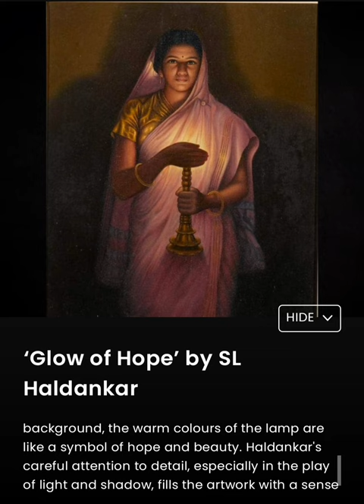Famous Paintings by Indian Artists | Why are these paintings so famous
Self portrait by Amrita Sher Gil
Shakuntala by Raja Ravi Varma
Glow of Hope by SL Haldankar
Sumair by Amrita Sher Gil
Lady under the Moonlight by Raja Ravi Varma
The Three Pujarins by Jamini Roy